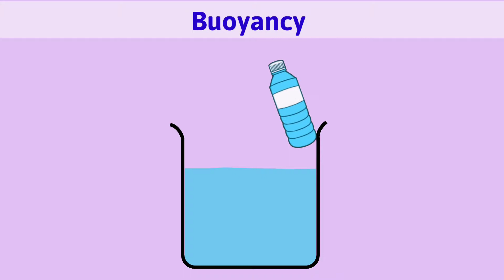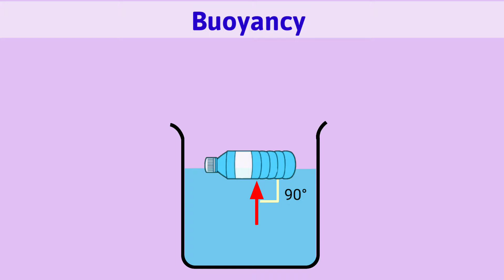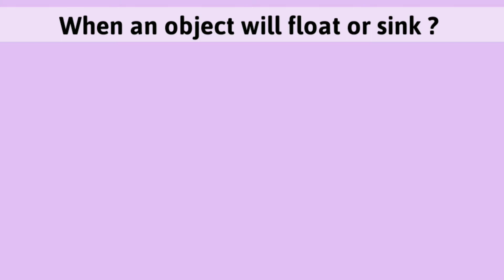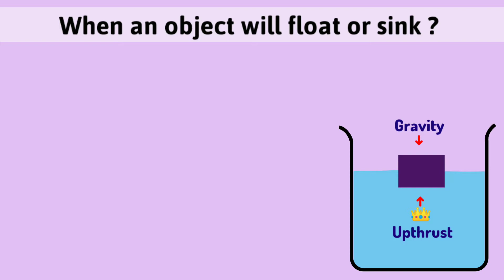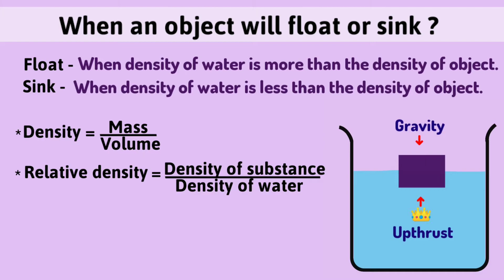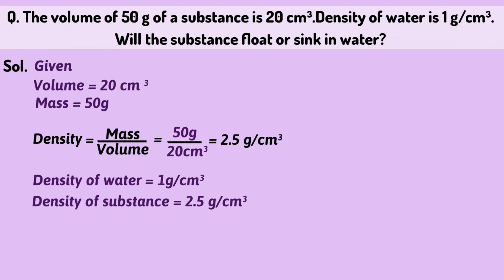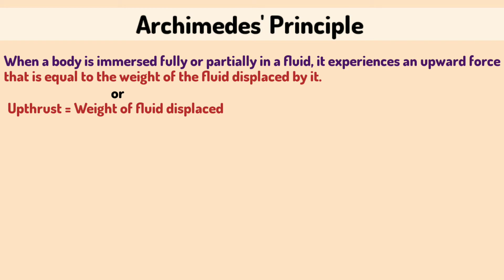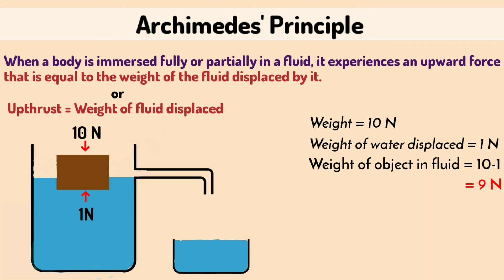Buoyancy and Archimedes Principle | Gravitation (5) | Animation | NCERT CBSE | Inos study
Buoyancy and Archimedes Principle | Gravitation (4) | Animation | NCERT CBSE | Inos study

Buoyancy
What is buoyancy?
When a object will float or sink
Archimedes principle
Numerical based on density
Gravitation class 9
Gravitation by inos study
gravitation animation class 9

Time stamps
0:00 Intro
0:14 What are  fluids?
0:30  Buoyancy
2:17 When a object will float or sink in water?
4:29 Numerical
5:40 Archimedes principle
7:33 Crazy question

If you are still reading then you are a ghost👻👻👻